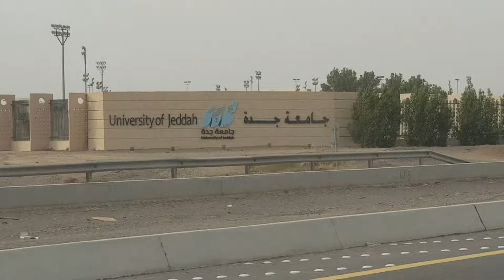Asfan Castle ( عسفان قلعة کی سیر ) | asfan Jeddah | Hibban ibn Ali